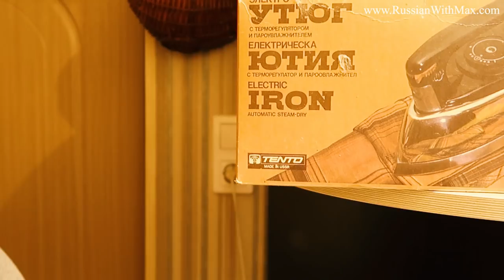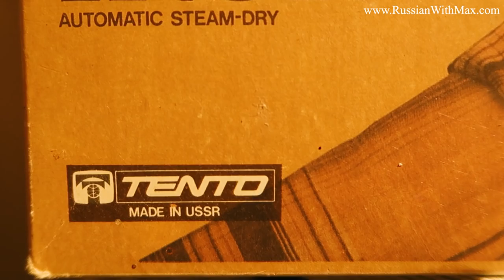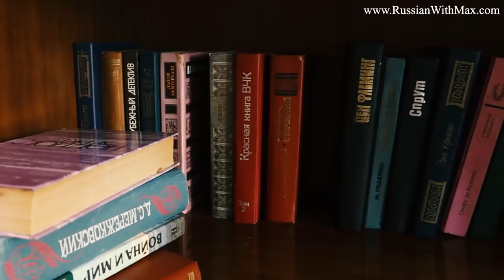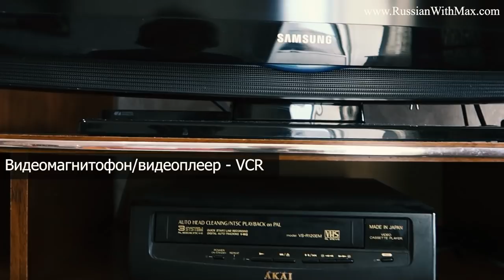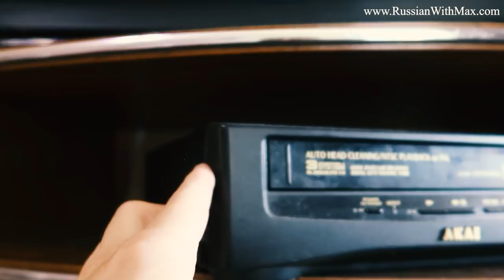Cool Things in a Post-Soviet Apartment - Learn Russian Vlog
What interesting can be found in a post-Soviet apartment? Learn Russian through vlogs
►PDF transcripts with list of new words:

This channel isn't supported by corporations (ads free), but learners!